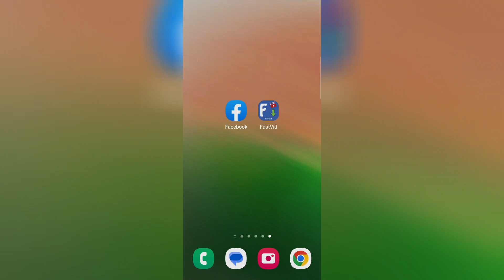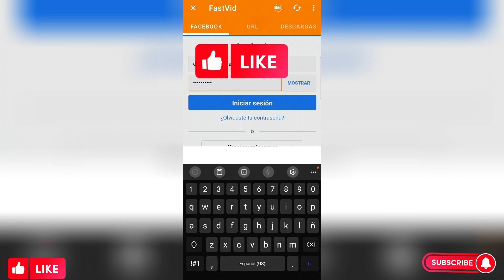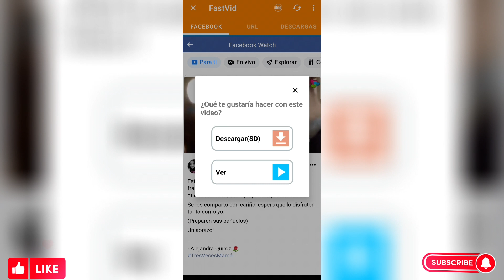Descarga Videos De Facebook Con Esta Aplicación